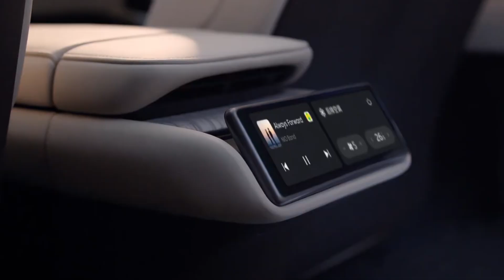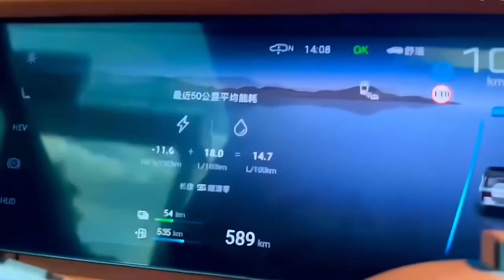How China Became A Dominant Force In The EV Race || EVOKE DRIVE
Join us on an electrifying journey as we explore how China emerged as a powerhouse in the electric vehicle (EV) industry. While the world transitions to EVs, China's rapid adoption and innovation have propelled it to the forefront of the race.

With more EV models and the largest EV market globally, China's dominance is undeniable. But how did it get there? We delve into the political and economic factors driving China's EV revolution, from incentivizing local production to fostering technology sharing with foreign automakers.

Discover how China's strategic investments in EV technology, coupled with a robust supply chain, have paved the way for its success. From subsidies to battery innovations, China has positioned itself as a leader in EV manufacturing.

But what about Tesla? Even the tech giant has felt the impact of China's EV industry, with its Shanghai Gigafactory and partnerships with Chinese battery suppliers reshaping the market dynamics.

As China's EV startups expand overseas, we ponder the possibilities for other countries to replicate its success. Can the US and Europe catch up? Join us as we explore the future of mobility and the global impact of China's EV revolution.

Together, let's drive towards a sustainable tomorrow. Until next time, keep evolving with EVOKE DRIVE.